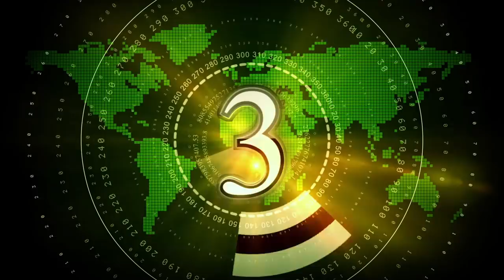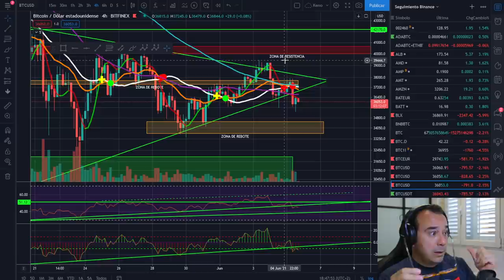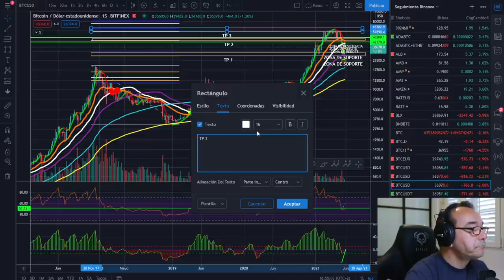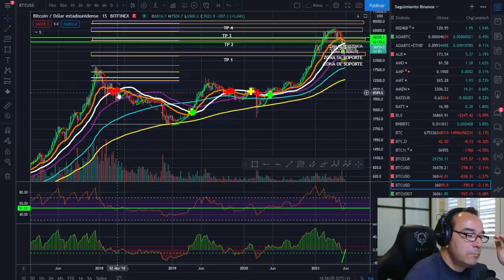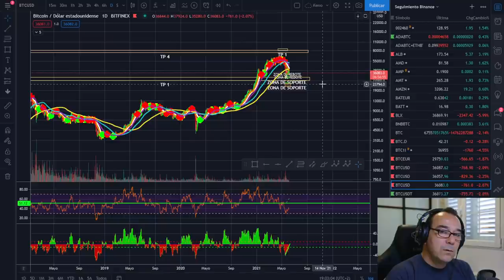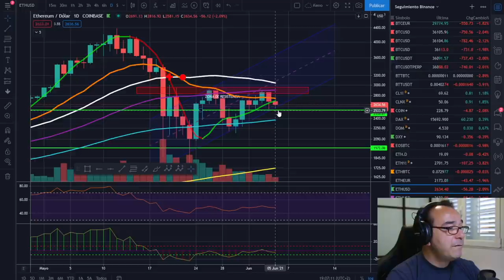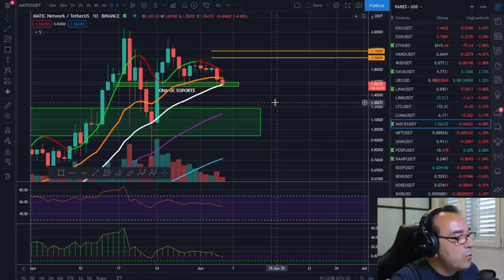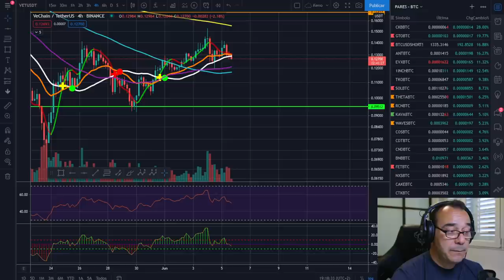🚀 BITCOIN CRASH? 🚩🚩🚩¡BANDERÍN ROTO! 🤢🤢🤢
Todo sobre bitcoin btc, altcoin, blockchain y criptomonedas. Te mantenemos al día bitcoin con nuestros Criptodiarios, especiales , entrevistas y tutoriales. ¿Veremos a Bitcoin rápido to the moon?
Trading del mundo Latino y traders latinos son bienvenidos en el canal de telegram y en miembros del canal de YouTube de habla en español.